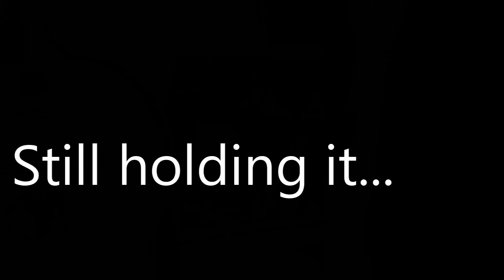Drunk Texas Guy Stops Gun Murder